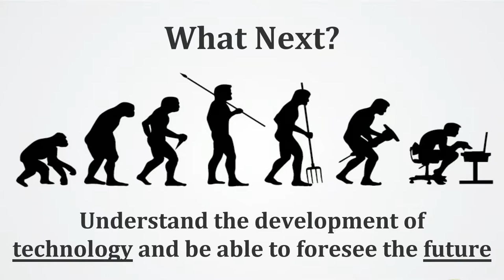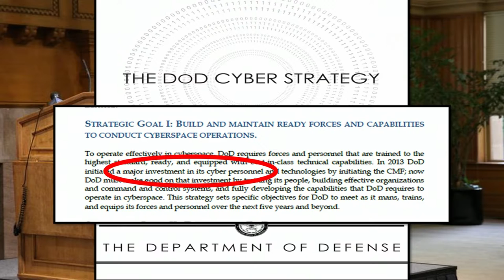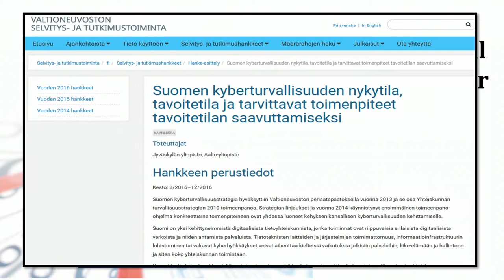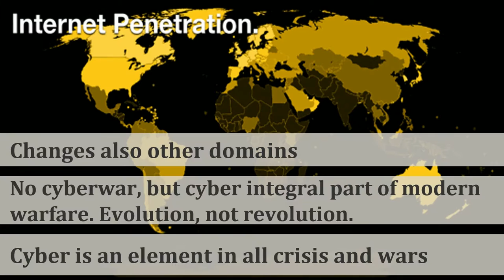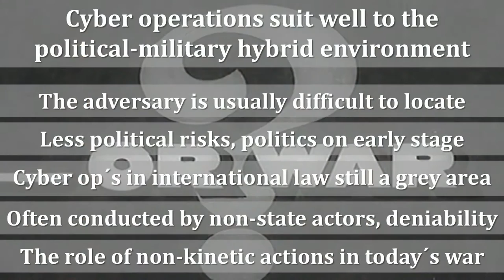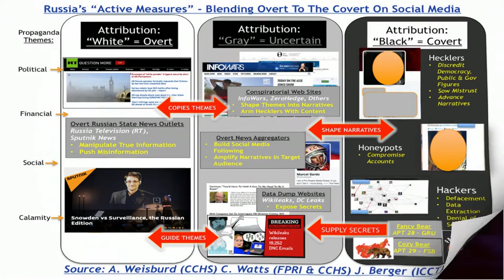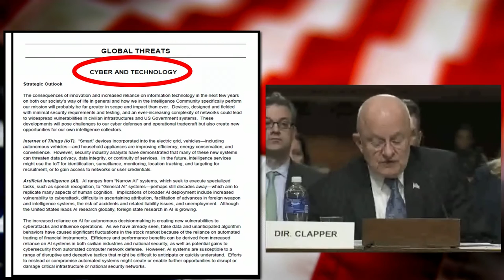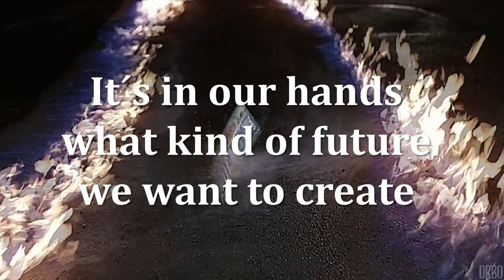Disobey 2017 - Dr. Jarno Limnell